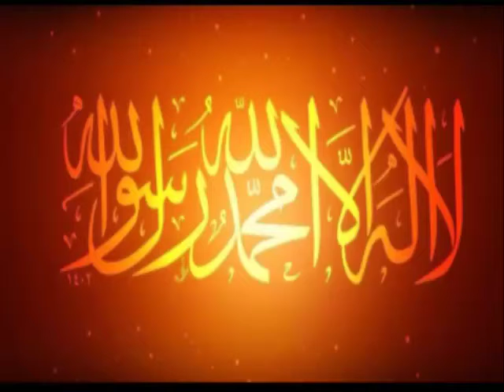khana khane se pahle padhne Ki Dua